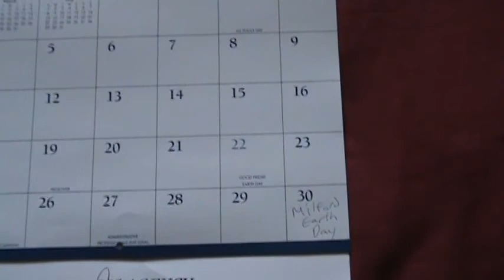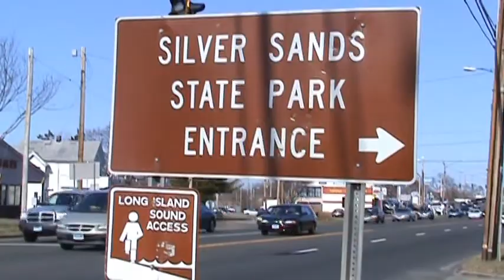2011 Milford Earth Day Preview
Video is shown of the locations Milford Earth Day will be taking place at such as Eisenhower Park, Mondo Ponds, Silver Sands Expressway, Walnut Beach, Wilcox Park, Jonathan Law Milford Harbor, Milford Green, and the Audubon Center as I describe some of the goals and plans of Milford Earth Day 2011 being held on Saturday, April 30th so we hope to see everyone come out!!